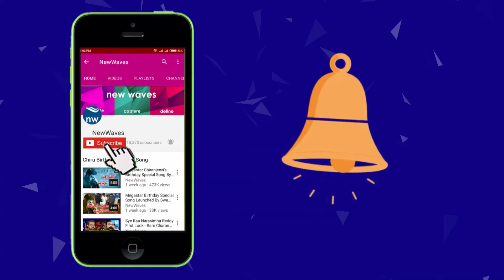Ravi Teja Feels Happy With His Son Performance In Raja The Great Movie | New Waves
Ravi Teja Feels Happy With His Son Performance In Raja The Great Movie